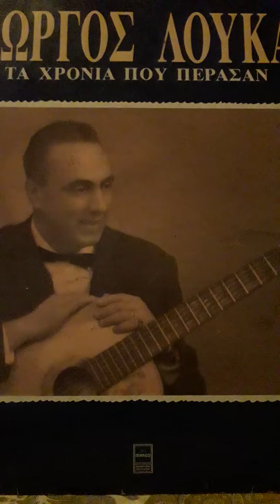ΔΕΝ ΘΑ ΜΑΣ ΧΩΡΙΣΟΥΝ Γιωργος Λουκας